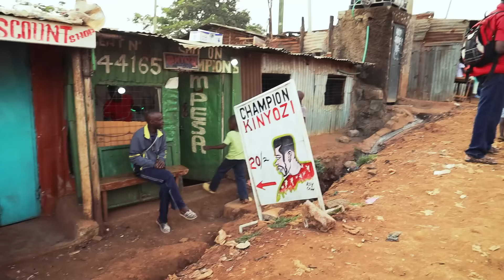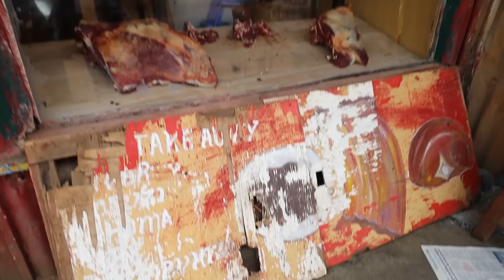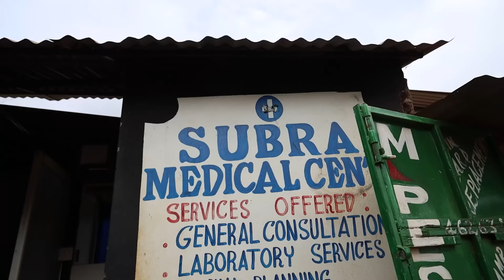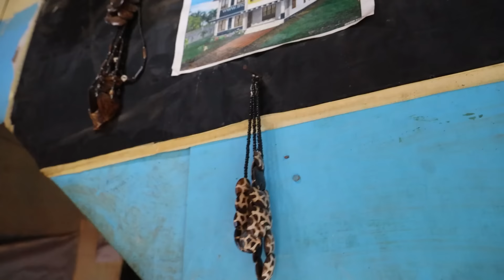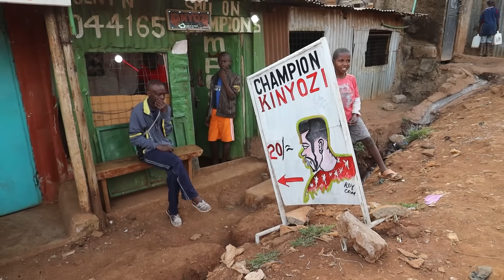La dura vida dentro del barrio pobre más grande de Africa | Kibera, Kenia 🇰🇪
Nos adentramos por los callejones del ghetto más grande de todo el continente africano para conocer más a fondo sobre la vida en este lugar.

Editor: @YEIYO1